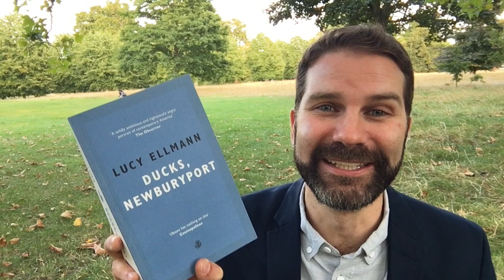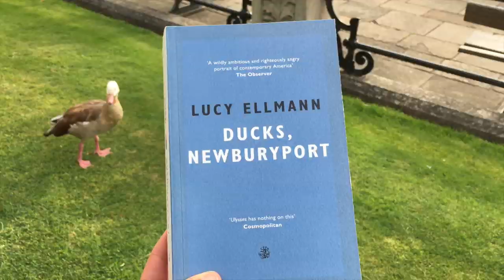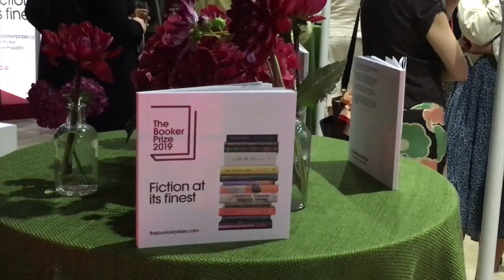The 2019 Booker Prize Shortlist - Reaction!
Chatting about the 6 novels shortlisted for this year's Booker Prize, the books I think that are the frontrunners to win and going to the Booker party. Click ‘Show More’ for info.

Books discussed & my reviews:
10 Minutes 38 Seconds in This Strange World by Elif Shafak
Quichotte by Salman Rushdie
An Orchestra of Minorities by Chigozie Obioma